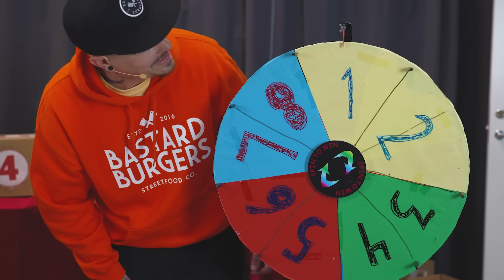BYGGER EN KARTONG-RESTAURANG *välkommen*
Videon innehåller reklam för Bastard Burgers.
För varje såld barnmeny skänker Bastard Burgers 5kr till BRIS.

Är du en förälder som vill ge ditt barn en videohälsning i födelsedagspresent, julklapp eller liknande? Nu kan du beställa videohälsningar från Tomu här